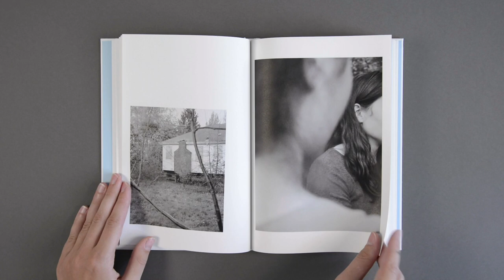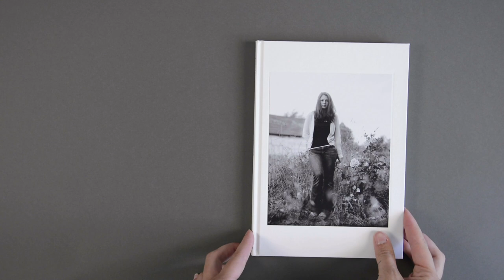Look Inside: 'Somersault' by Raymond Meeks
Inspired by his daughter’s entrance into adulthood and her imminent departure from home, Raymond Meeks studies the centrifugal forces of the places we live — how they anchor us, repel us, and return to us — through scenes that appear both fragile and immovable. Gardens give way to thicket, houses are suspended on stacked railroad ties, and telephone wires and train lines suggest the networks we build to find our way through the world’s wilderness. Among these domestic landscapes are portraits of Meeks’ daughter, which capture the introspection and inquisitiveness of early adulthood while paying tribute to the ultimate mystery of their subject’s consciousness. Somersault is a concise, poetic reflection on home and the ties that bind us to it — all the stronger as they fade into the half-light.